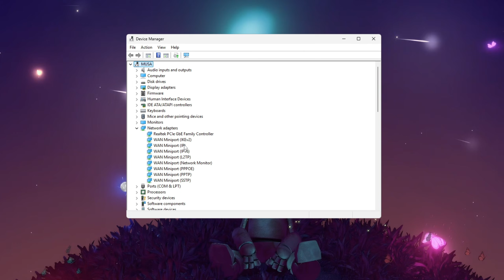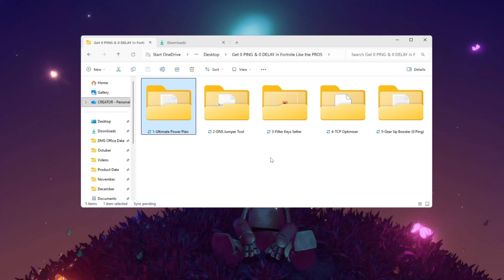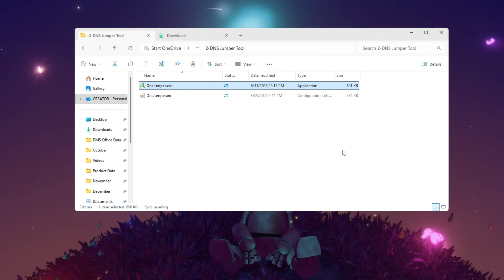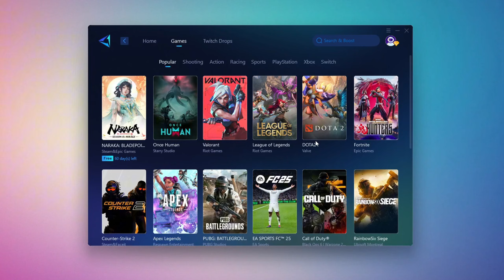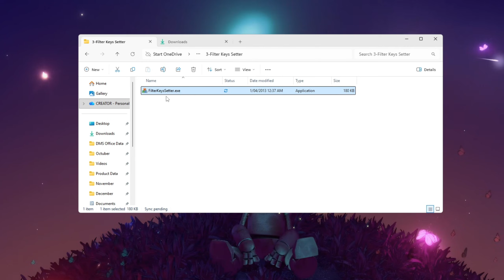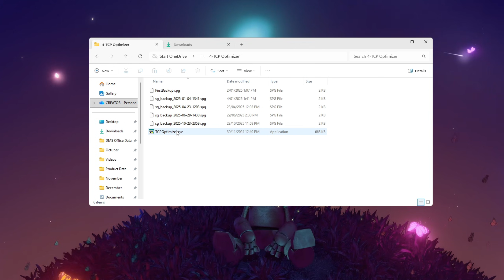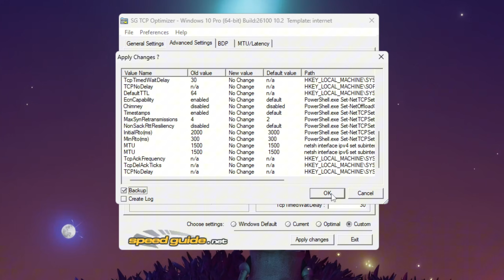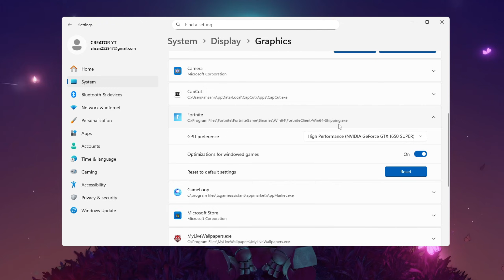Get 0 PING & 0 DELAY in Fortnite CHAPTER 7 Like the PROS! 😱 (Lower Ping Guide 2025)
GET 0 PING & 0 DELAY IN FORTNITE LIKE THE PROS! 😱 (LOWER PING GUIDE 2025)

Description:
Do you want to play Fortnite Chapter 7 Season 1 with 0 Ping and 0 Input Delay just like the pros? 🎮🔥 In this video, I’ll show you my exact step-by-step guide that gave me super smooth gameplay, huge FPS boosts, and the lowest ping I’ve ever had in 2025!

By following these steps, your Fortnite will feel like a brand-new game:
✅ Step 1 – Make your internet connection more stable using Device Manager
✅ Step 2 – Update your network drivers with Snappy Driver Installer
✅ Step 3 – Improve internet speed with TCP Optimizer
✅ Step 4 – Reduce keyboard input lag with Filter Keys Setter
✅ Step 5 – Enable the Ultimate Performance power plan for max FPS
✅ Step 6 – Disable extra startup apps for faster boot and smoother gaming

⚡ After completing this guide, you’ll enjoy lower ping, faster response times, and insane FPS boosts — perfect for dominating in Fortnite!

🌐 Need the downloads? All links are in the description.